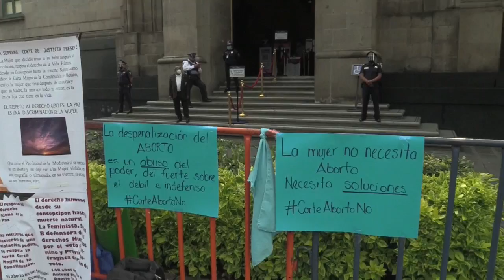El Supremo de México despenaliza la prisión por aborto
La Suprema Corte de Justicia de la Nación (SCJN) de México declaró este martes inconstitucional la penalización del aborto, un precedente histórico que impide encarcelar a las mujeres y personal médico que les ayuden con consentimiento.

¡Visítenos!